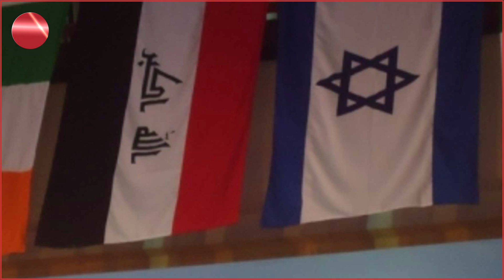عیراق لەبارەی هێڕشەکەی ئیسرائیل بۆ سەر ئێران هاتە دەنگ